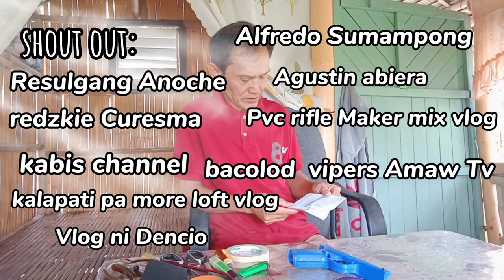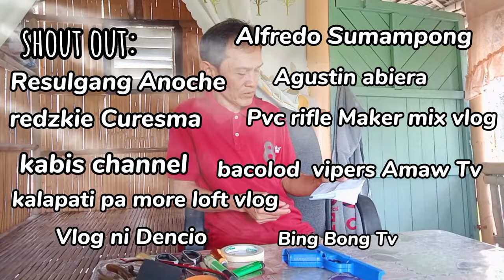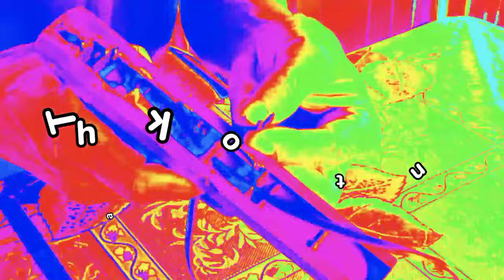simple way how to install an igniter for a toy gun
quick ignition replacement